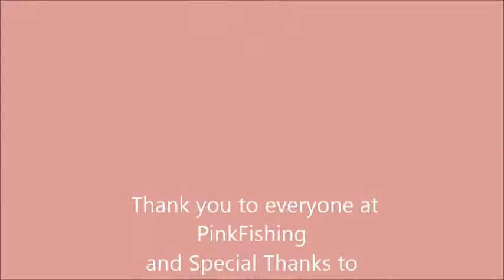Reel Inspirations Gailann Dougherty